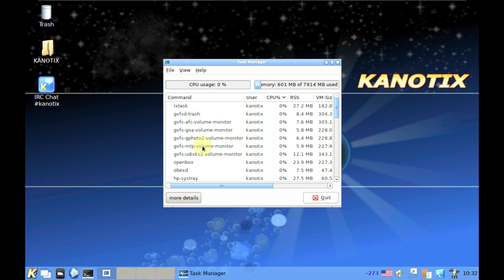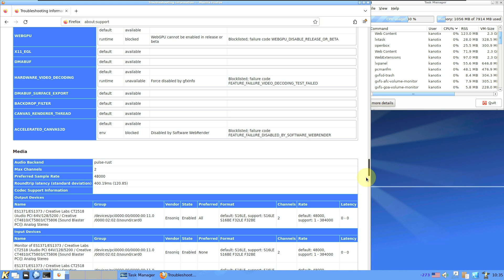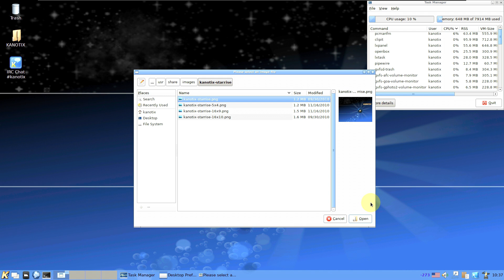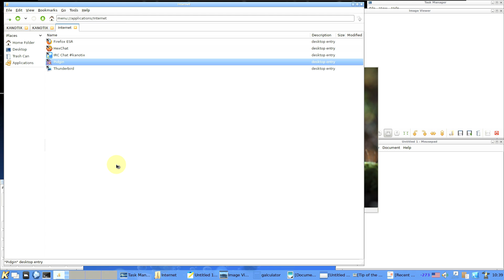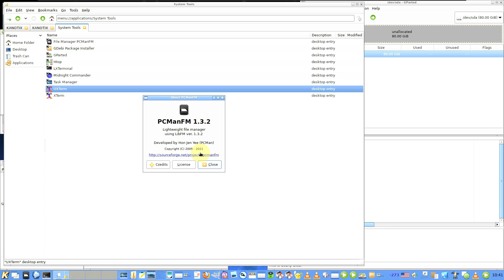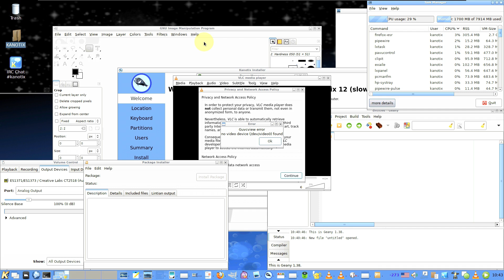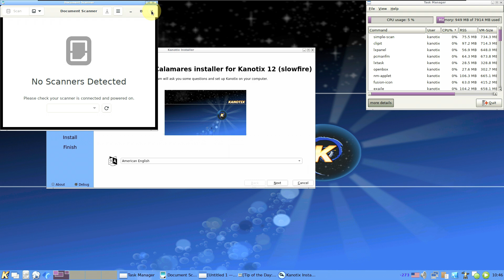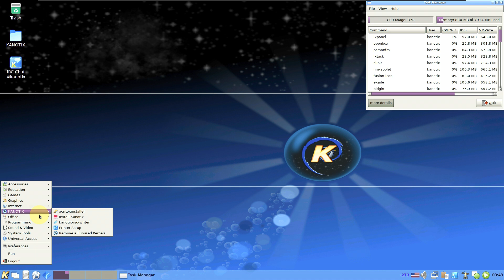Kanotix is a Rock Solid Linux That Contains the Newest Packages and Recognizes More Modern Hardware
In This Video We Are Looking At Kanotix is a rock-solid Linux based on Debian, which contains the newest packages and recognizes more modern hardware than any other operating system in use today.

Kanotix is assembled for 32 Bit i586 and for AMD 64 using the most up-to-date kernel with unique patches.

Kanotix will run as a LIVE-CD on practically any computer -- automatically detecting and configuring virtually any piece of hardware. It is ideal for analysis, data rescue, forensic work, removal of viruses on Win-PCs - or simply for safe surfing and mailing in an internet cafe. It installs to your hard drive in just a few minutes and is ideal for use on your desktop workstation or notebook, or as a server.

Have fun with Kanotix!

 Hello Kanoten...
for Easter 2024 there were new Kanotix Slowfire Isos based on Debian 12 (Bookworm)
All versions are available for 32 and 64 bit and can also be found in the Downloads Section.

Specification:

* Kernel 6.6.13-1~bpo12+1
* Libre Office 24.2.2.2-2(only in the 64 bit versions)
and:

* compiz(all iso with LXDE, start without compiz with cheatcode nocompiz)
* acritoxinstaller(recommended!)
* git(default)
Test:

* wayland(only in the 64 bit versions KDE since April 07, 2024, X11 default)
* calamares installer
* refind(all versions with 64 bit)
amd64 Iso ship with acritoxinstaller(recommended) and calamares installer(for testing) refind is preinstalled using grub in acritoxinstaller is recommended. you can enable refind later in installation with # refind-install.

KANOTIX is a Linux distribution based on the latest stable release of Debian GNU/Linux and available in KDE and LXDE flavours. The project's latest snapshot, KANOTIX 2024, is based on Debian 12. "For Easter 2024 there were new KANOTIX Slowfire ISOs based on Debian 12 (Bookworm. All versions are available for 32= and 64-bit and can also be found in the Downloads menu. Specifications: kernel 6.6.13-1 ~ bpo12 + 1; LibreOffice 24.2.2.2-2 (only in the 64-bit versions) as well as: compiz (all ISOs with LXDE, start without compiz with cheat code nocompiz); acritoxinstaller (recommended!); git (default). Testing: Wayland (only in the 64-bit versions KDE since 07 April 2024 in, X11 default); Calamares installer; find (all versions with 64-bit.) You can activate refind later in the installation with command # find-install!"

Todays Video - KANOTIX 2024!